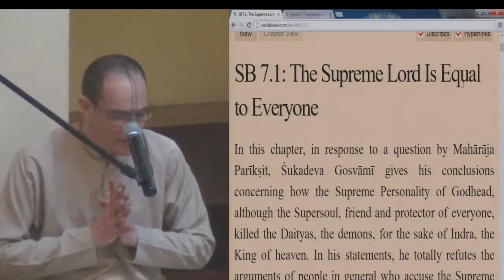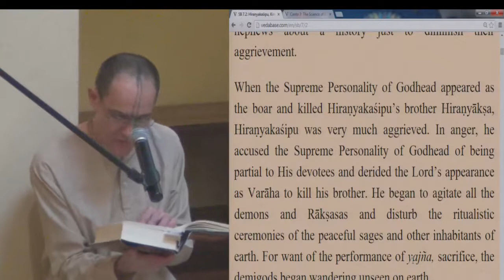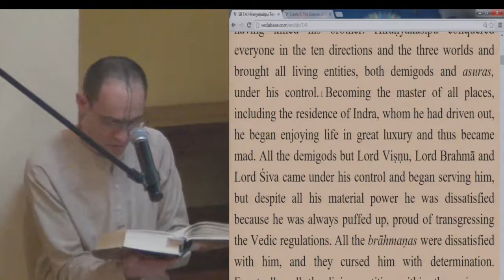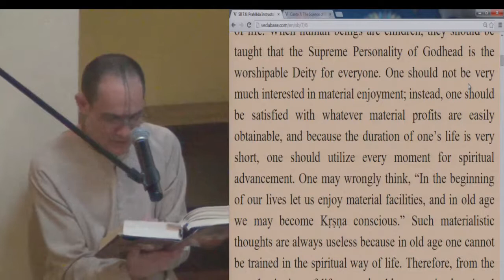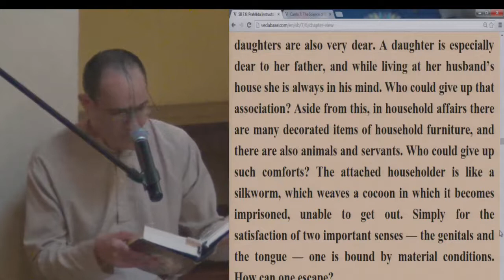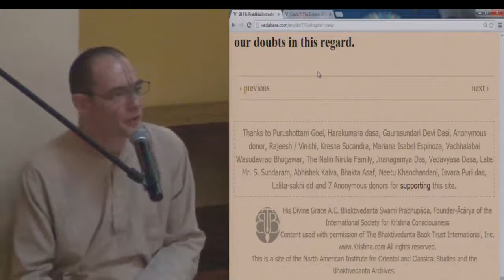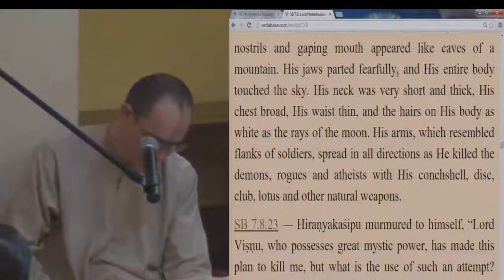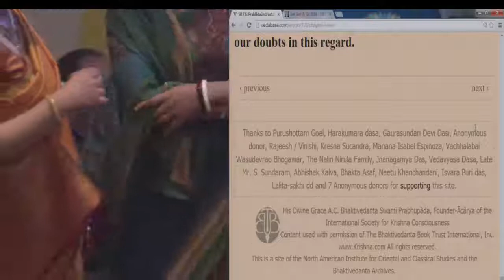Lord Nrsimhadev's appearance day celebration by HG Sunanda Prabhu, 05.13.14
Lord Nrsimhadev's appearance day celebration by HG Sunanda Prabhu